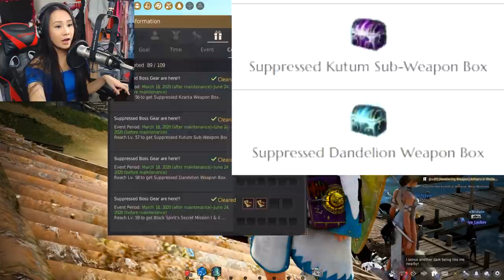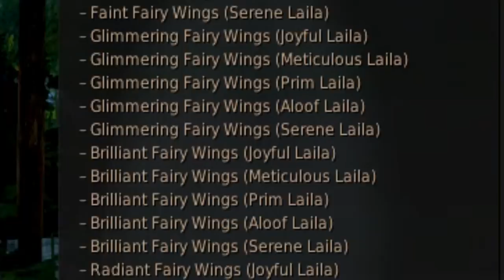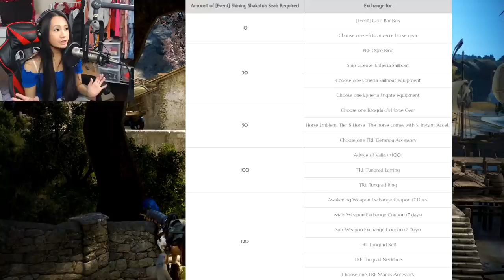BDO - How To Get A Free TRI Boss Gear Set - Zero Pay To Win Ep 24 - Black Desert Online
Today in black desert online I am going to show you how to get free TRI Boss Gear! I'm also going to be updating you guys on my guardian progression. We will be going over this week's updates and events as well! We will also be selling my tet griffon helmet because I will be using my pen grunil from now on. The fourth-anniversary celebration is giving you guys free boss gear so grab it fast!

Ace Alpha
Andy Le
Anne Le